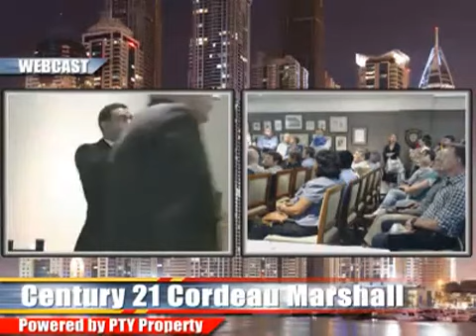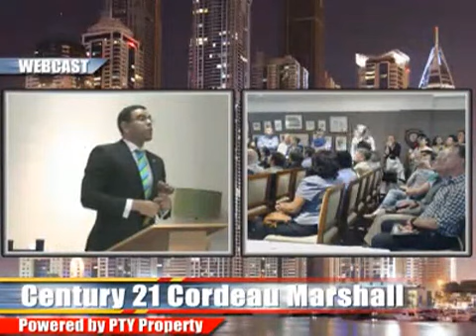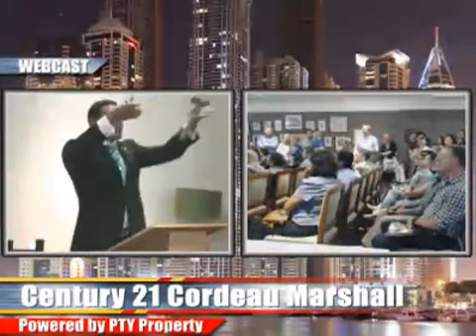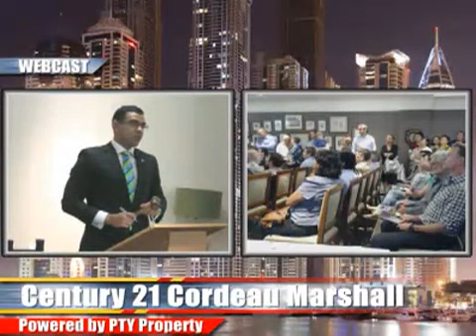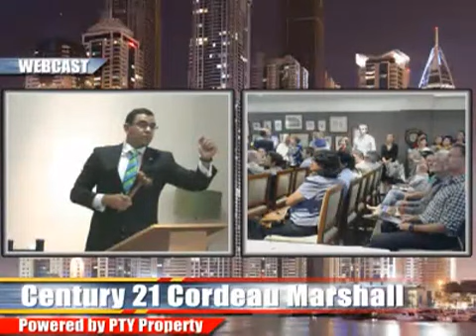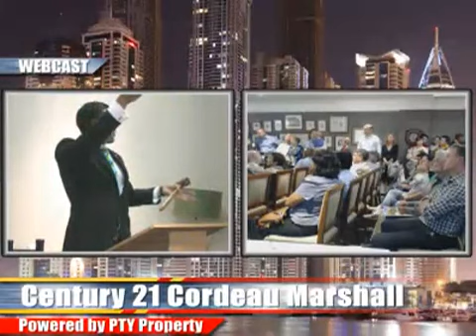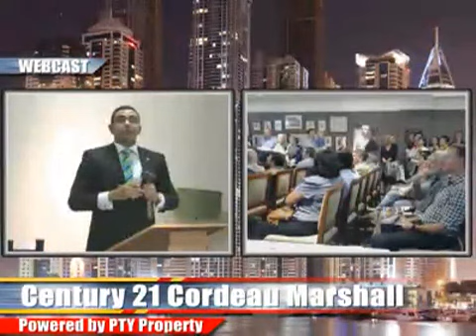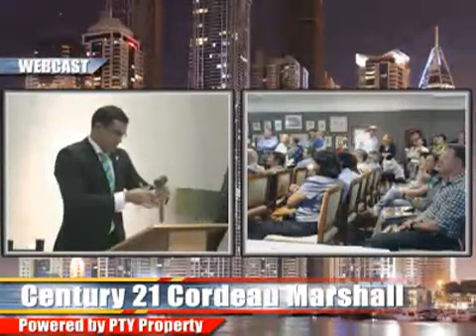Thomas Skelly 10 Narelle Ave Auction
Sold at Auction in Pymble recently with 16 registered bidders. Pre Auction offers $1,100,000- $1,150,000 - Opening bid $950,000 - Reserve $1,200,000 - Sold under the hammer for $1,370,000! Happy Vendors!